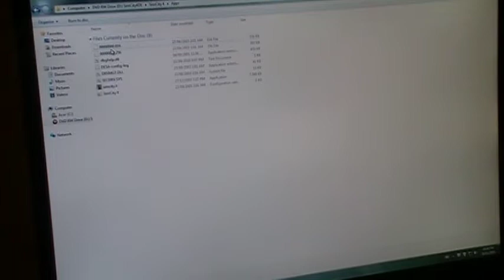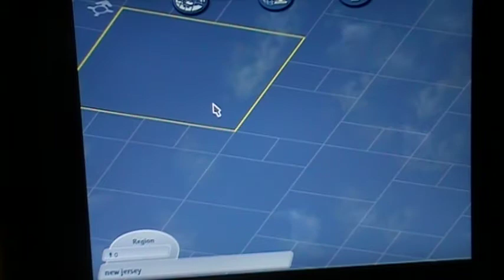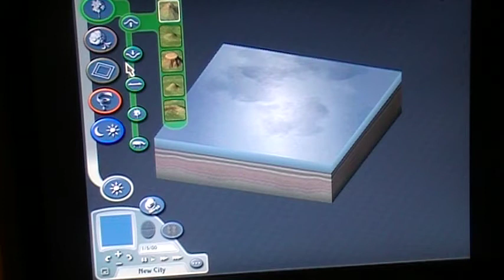Simcity 4 gameplay.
This is the gameplay of simcity 4 deluxe edition .